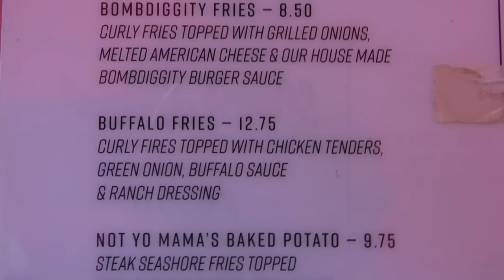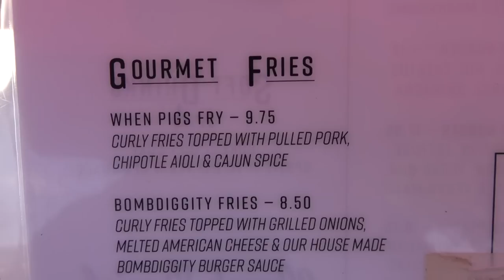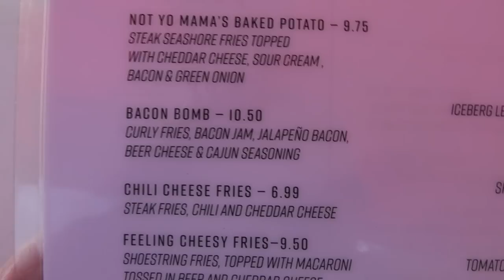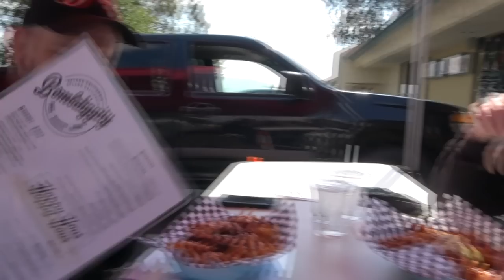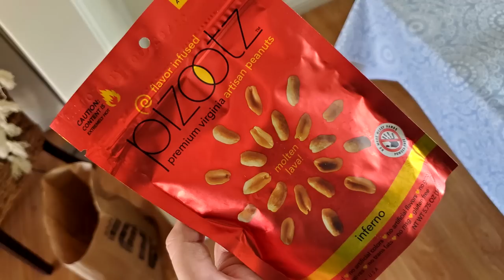Incredible Gourmet Fries From Bombdiggity Dogs Burgers & Brew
On today's WE Shorts Matt is joined by Nuff & Majestic Beard to check out Bombdiggity Dogs Burgers & Brew. We sample their awesome gourmet fries flavors When Pigs Fly, Bacon Bomb & Buffalo Fries! Then on a bonus WE Shorts Matt, Val & Gamer Nick review Pizootz Molten Lava Inferno peanuts!